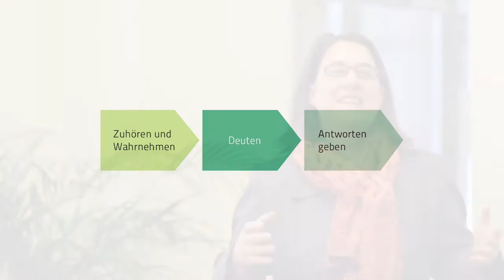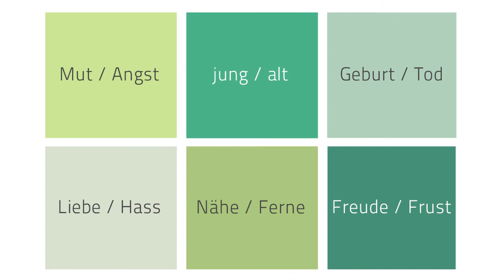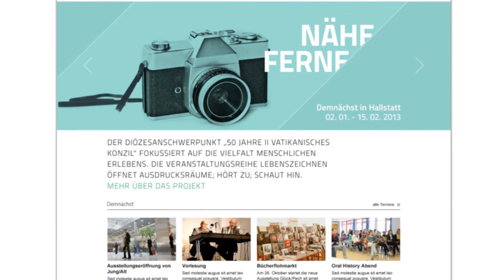LebensZEICHEN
Mag.a Gabriele Eder-Cakl erklärt im Video, worum es beim Projekt LebensZEICHEN der Katholischen Kirche in Oberösterreich geht.